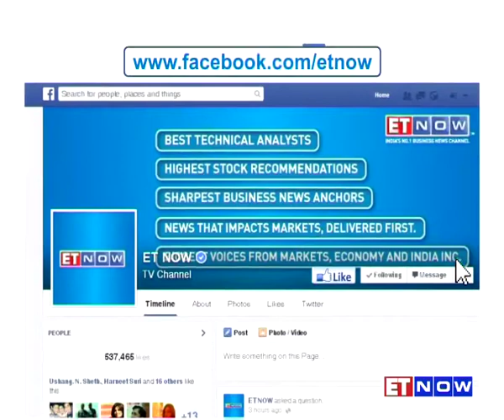Balancing Work With A Social Life - Google CFO Quits For A Better Life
Working even at the best place in the world can take a toll on you! Patrick Pichette - the CFO at Google for the past 7 years quits the company for a better life! The move highlights the necessity of a fine balance between professional and social lives of top executives! Here’s a detailed report on the Google CFO’s decision and also listen in to what Mayank Pareek of Tata Motors and Himanshu Chakrawarti of The Mobile Store do to maintain this all-important balance.